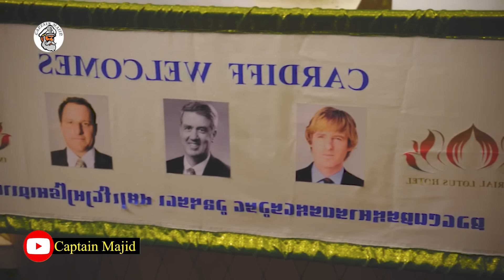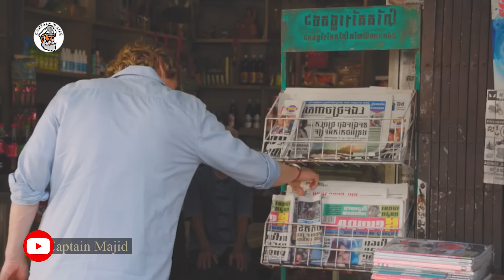Kawaran hadi aad is aragtid Ayakoo Dad ka dhan ey Raban iney Ku dilan